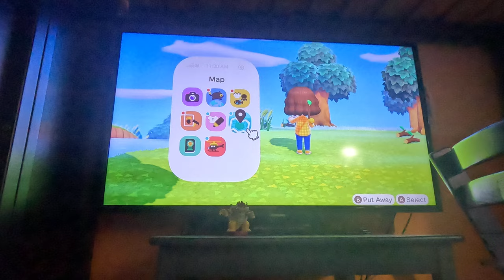Starting Fresh on A New Island (Part 13, Animal Crossing New Horizons, 4K60fps)